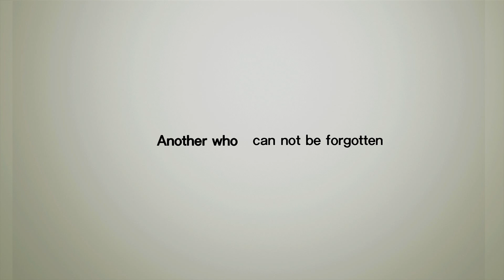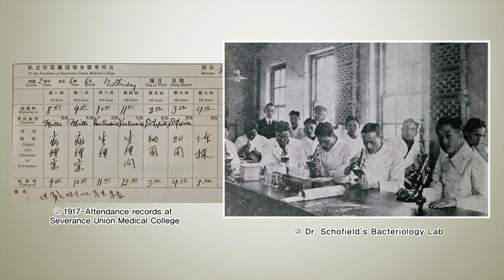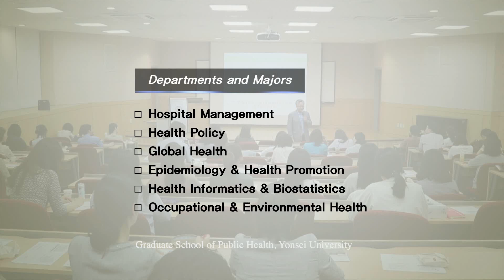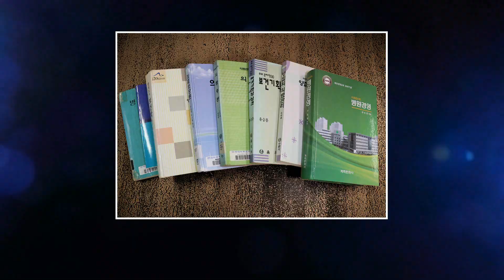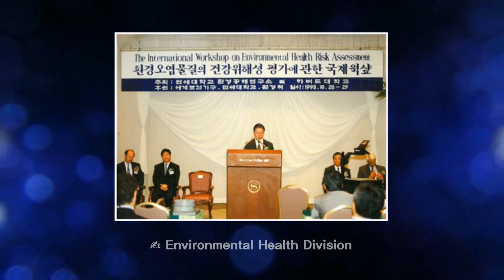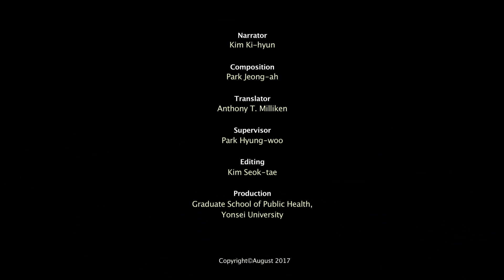Graduate school of public health yonsei university 40th anniversary